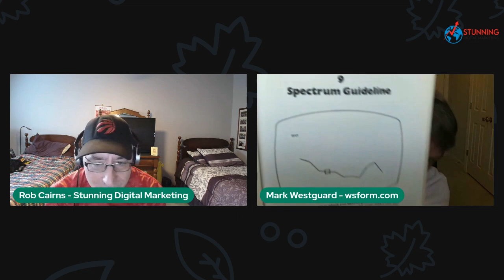Episode 364 Looking Back at Technology With Mark Westguard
Rob Cairns and Mark Westguard from WS Forms talk about the history of technology.

Show Highlights:

1. What is a BBS?
2. The history of video games.
4. Types of Modems.General Tech talk.